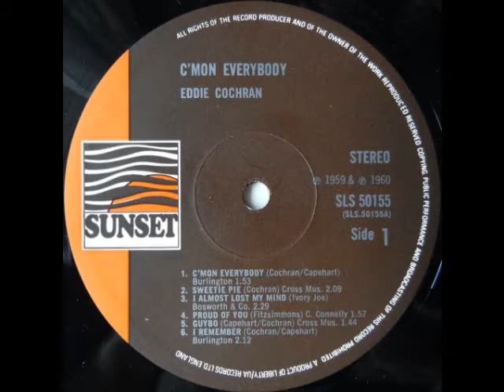Eddie Cochran - C'mon Everybody [Mono-to-Stereo] - 1958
"C'mon Everybody" was recorded and released October 1958 as follow-up to "Summertime Blues".

Recording personnel: Eddie Cochran: vocal & playing on his famous guitar (model 6120 Gretsch), Connie "Guybo" Smith: electric bass, Earl Palmer; drums, Ray Johnson: piano and Jerry Capehart: tambourine.

Writers: Eddie Cochran & Jerry Capehart.

Ah well, c'mon everybody and let's get together tonight
I got some money in my jeans and I'm really gonna spend it right
Well I've been a-doin' my homework all week long
And now the house is empty and the folks are gone
Ooo C'mon everybody

Ah well my baby's number one but I'm gonna dance with three or four
And the house'll be a-shakin' from my bare feet slappin' on the floor
Well, when you hear that music you can't sit still
If your brother won't rock then your sister will
Ooo C'mon everybody

Well we'll really have a party but we gotta put a guard outside
If my folks come a-home I'm afraid they're gonna have my hide
They'll be no more movies for a week or two
No more runnin' round with the usual crew
Who cares C'mon everybody

C'mon everybody
C'mon everybody